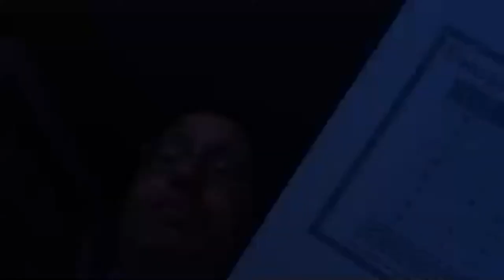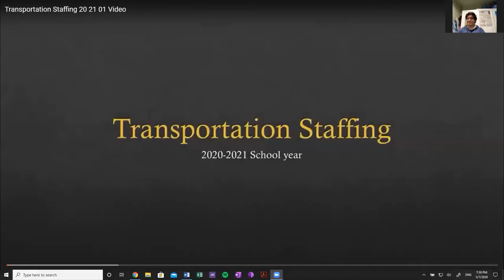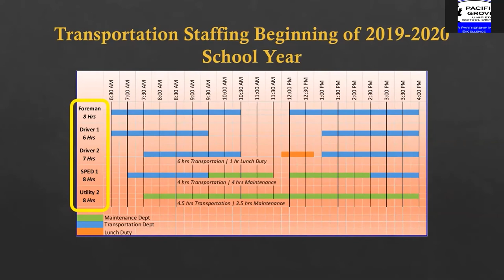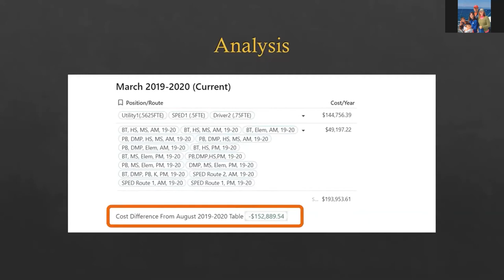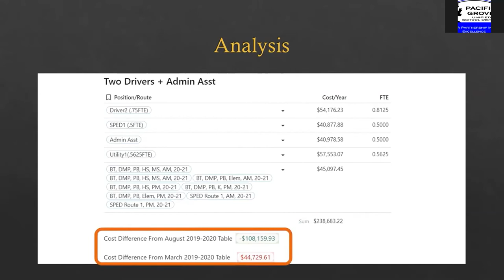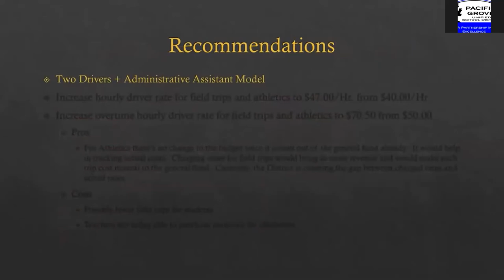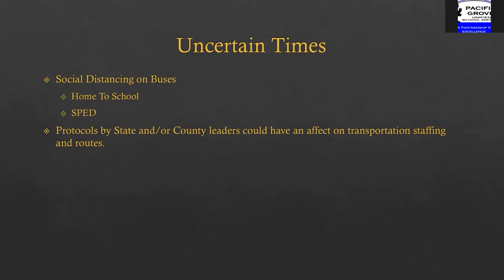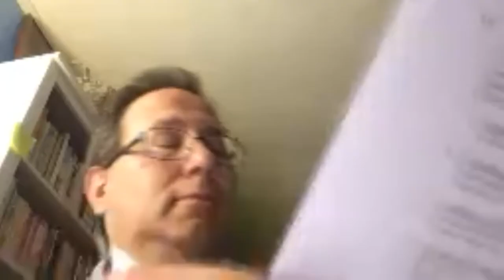PGUSD - Board Meeting 05-07-20